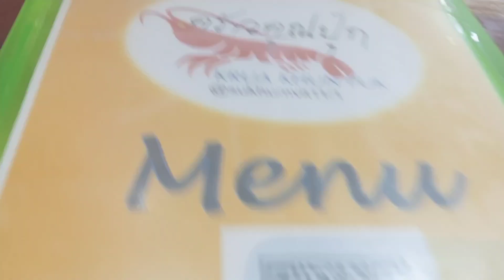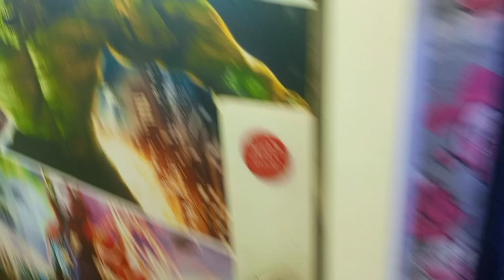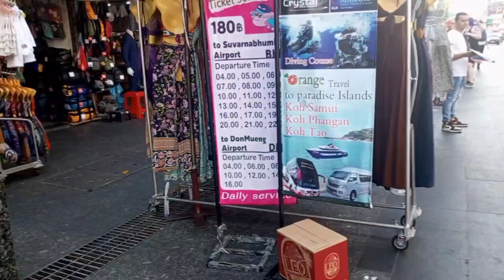GUMALA SILA sa PINAKAMALAKING TOY MALL SA THAILAND ✨, LUMPINI PARK at CHINA TOWN | Rio Dela Cruz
Facebook Page: Rio Dela Cruz Vlogs

~ Team DC 😘